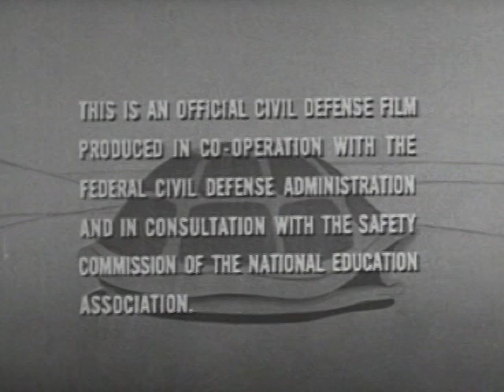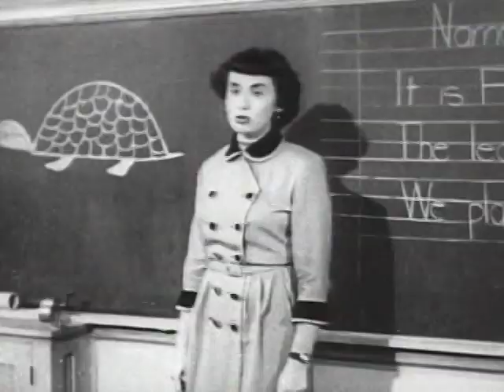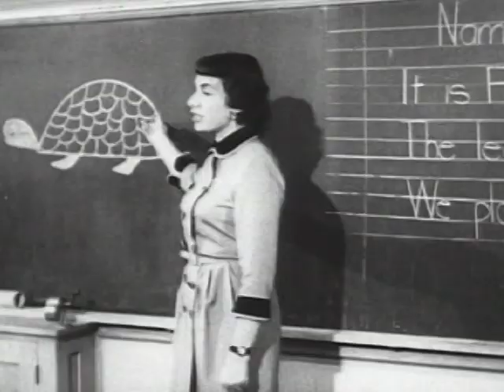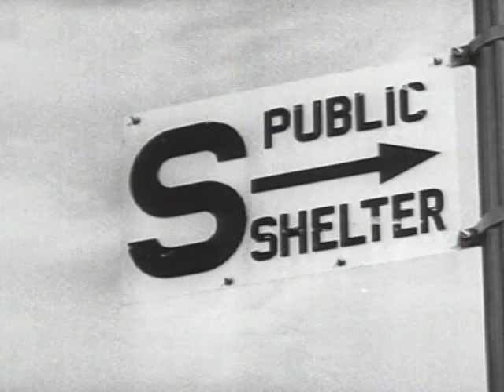Duck and Cover- Classic 1951 Civil Defense Video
The classic U.S. Federal Civil Defense Administration video Duck and Cover, shown to millions of school children in the 1950s. Protect yourself from atomic bombs by getting under your desk!